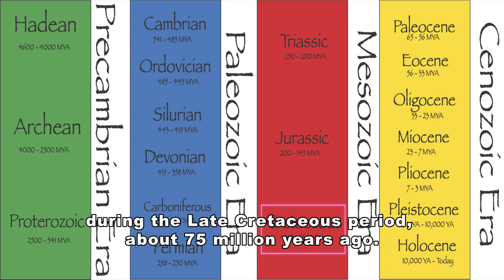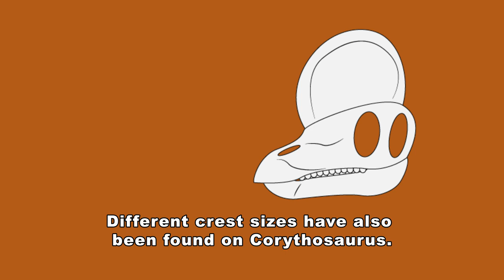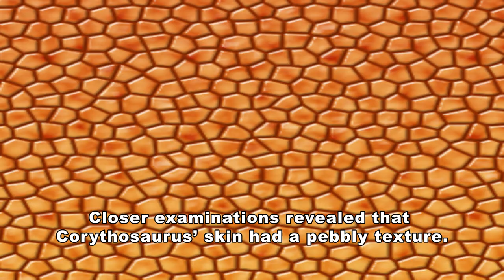Prehistoric World - Corythosaurus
Hey, my name is Nick Dodge. I am an artist and an animator. I like to draw for entertainment, but my other big hobby is animation, whether it be stop-motion or 2D animation used in Anime Studio. I also work with motion graphics and visual effects. I work with dinosaurs, Godzilla, and my own story (Daizua Neo). I hope that you enjoy my work.